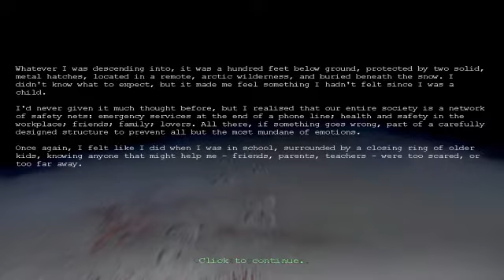Let's Play - Penumbra Overture - Part 3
I will probably not play the full game unless someone requests it. I am NOT amused. :)

I recorded this video using Fraps - an easy to use program designed specifically for recording videos of PC games. Get the trial version here: